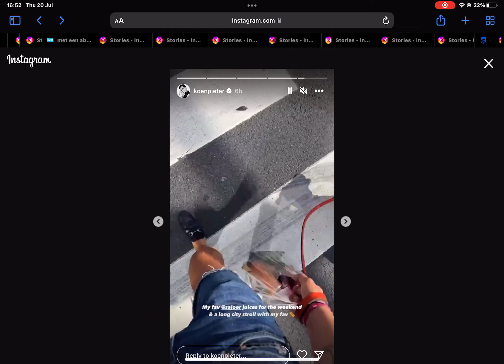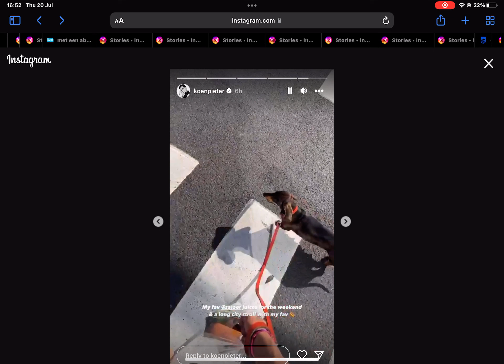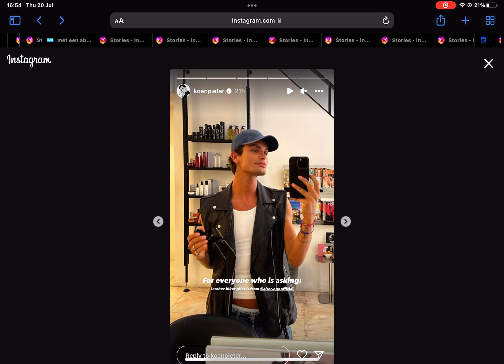20 July 2023